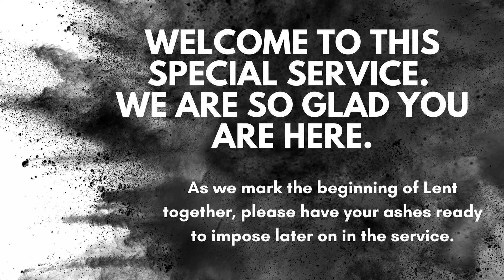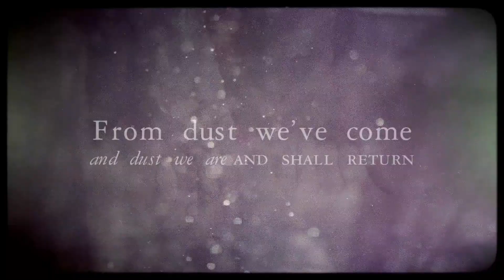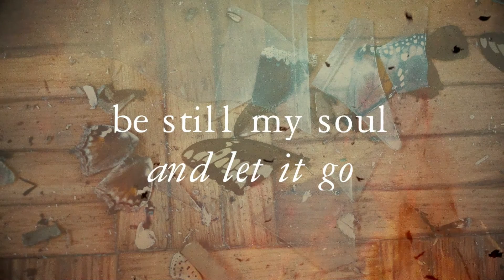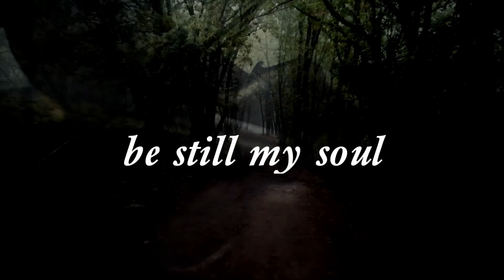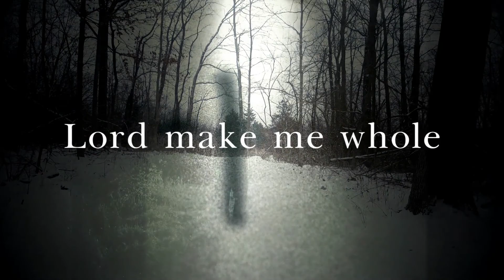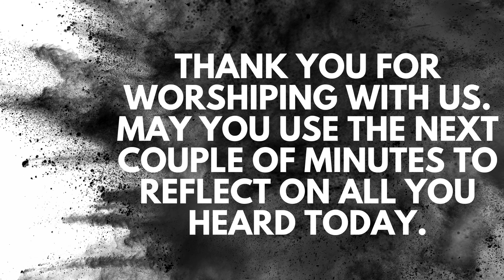Ash Wednesday 2022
Welcome to our special Ash Wednesday service. We are so glad you have joined us. We love connecting with you online. to check in, share prayer requests and give.